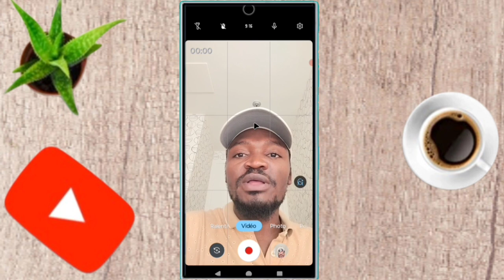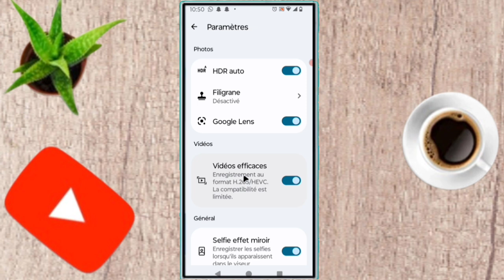✅ Voici comment rendre claire les photos caméra de ton téléphone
dans cette vidéo on apprend que tu expliques comment rendre claire les photos caméra de ton téléphone  , dans cette vidéo et vous et moi qui avons aimé la vidéo laissez un commentaire et partagez et dites-nous ce que vous pensez de cette vidéo et vous et moi qui venons de rencontré la chaîne Abonnez-vous et activez la cloche pour ne pas rater les prochaines vidéos et ne pas nous oublieret n'oubliez pas nous venons d'activer une boutique sur la chaîne visitez nous merci .

Vidéo app
Vidéo Facebook
Vidéo youtube
Vidéo tiktok
Vidéo Instagram
Vidéo internet